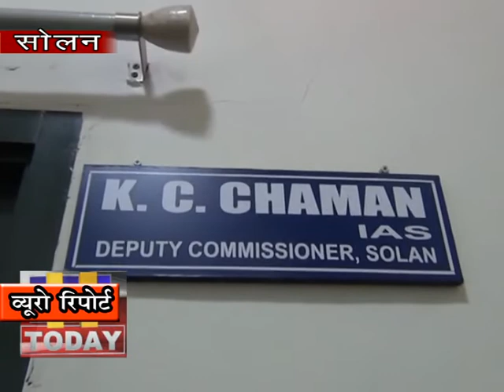01 april n 11केवल 50 प्रतिशत ही कर्मचारियों को ड्यूटी पर बुला सकती है कम्पनी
सोलन में कुछ दिनों से फार्मा कम्पनियों को चलाने की जिला प्रशासन ने अनुमति दे दी है | जिसमे लोग दूर दूर से फार्मा कम्पनी के कर्मचारी अब आना आरम्भ हो गए है | जिला प्रशासन ने यह अनुमति इस लिए प्रदान की है ताकि जीवन रक्षक दवाओं में कोई कमी नहीं पड़ जाए | आप को बता दें कि बीबीएन क्षेत्र से भारत के साथ साथ विश्व के और कोनों में भी दवाएं सप्लाई की जाती है | इसकी चलते इन दवा उयोद्योगों को चलाने के लिए विशेष अनुमति दी गई है | जिसमे कुछ शर्ते भी उनके सामने रखी है |